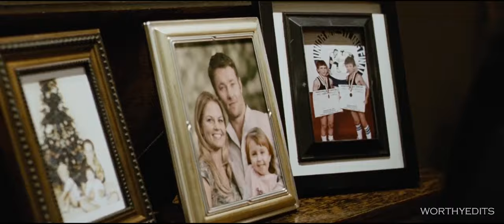(Warrior) Tommy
"Now? Where were you when it mattered? I needed this guy back when I was a kid, I don't need you now. You know? It's too late now everything has already happened."

Warrior (2011) is one of my favourite films and this tribute is a small dedication to Tommy.